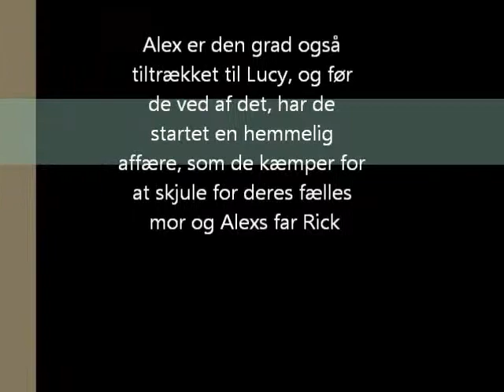Siblings Love Trailer(Danish Movella)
Her er en trailer til min movella, Siblings Love:)